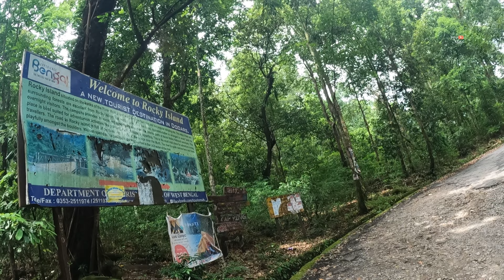Solo Camping// tinkatari// Dooars er Diary ep:4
new place in dooars, offbeat dooars, izifiso, dooars tour travel vlog tinkatari adventure camp rocky island rocky island samsing tinkatari adventure camp new place north bengal offbeat dooars tinkatari bike ride TINKATARI: If you're planning a trip to Dooars, WATCH THIS EPISODE

CASCADE CAMP MOB. NO. 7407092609